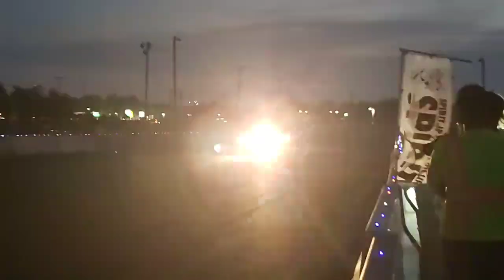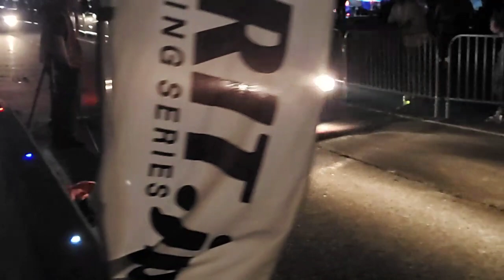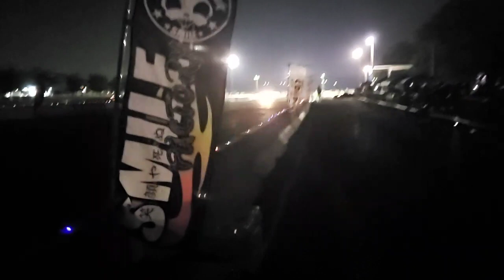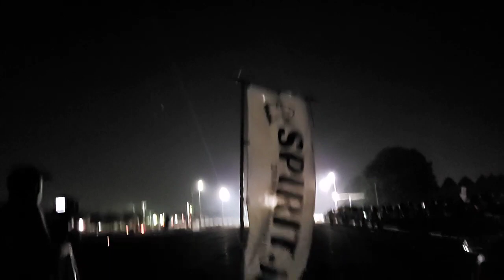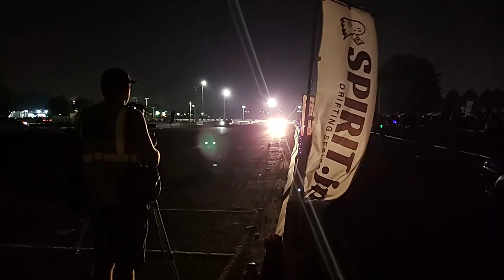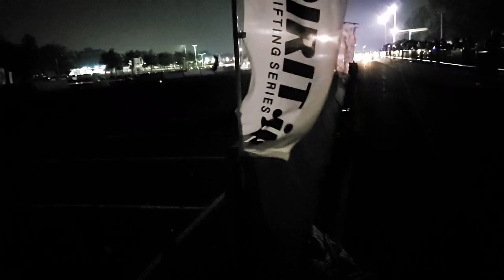Night Touge at Spirit Drift Series!!! 7-4-20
July 4th Night Touge full live stream!